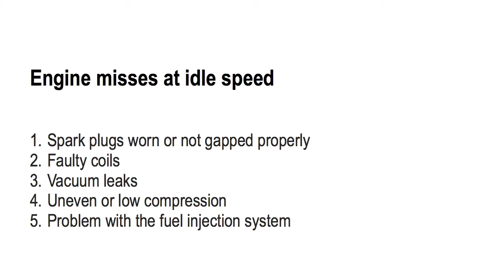Engine Misses at Idle Speed: Camaro (2010-2015)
Engine misses at idle speed. When the Chevy Camaro’s engine misses at idle speed, there are four possible malfunctions that you should check. For reference, this video only details why the Camaro is missing when idling. It does not pertain to a Camaro that misfires while driving or misses while accelerating.

Here are four reasons why a Camaro misses at idle:

Spark plugs word or not gapped properly
Faulty coils
Vacuum leaks
Uneven or low compression
Problem with the rule injection system

This information applies to the following Camaro models:

3.6L V6 (LLT), 2010 models
3.6L V6 (LLT), 2011 models
3.6L V6 (LFX), 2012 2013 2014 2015 models
6.2L V8 (LS3), 2010 and later models
6.2L V8 (L99), 2010 and later models
6.2L V8 (LSA), supercharged, 2012 and later models
All Camaro LS, LT, and SS trim levels